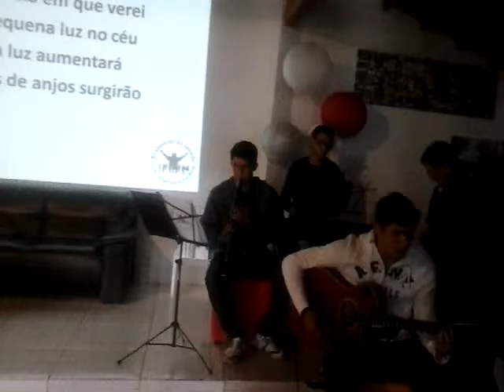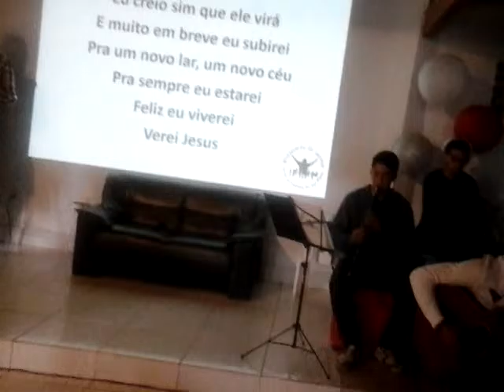Verei Jesus - Adoradores2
Acampamento 2016 IASD Asa Norte